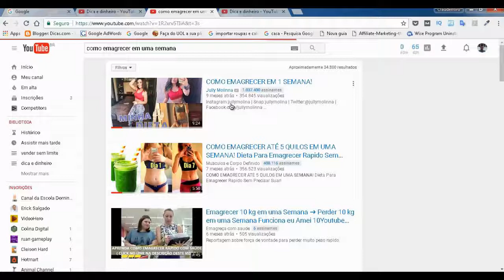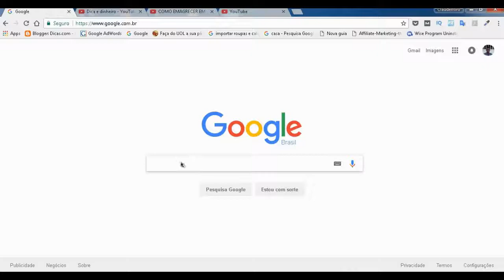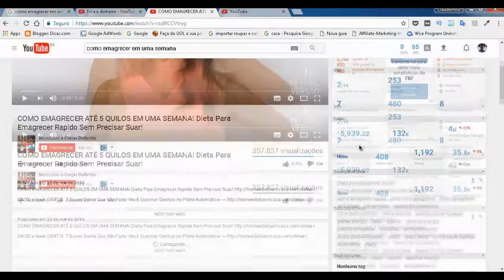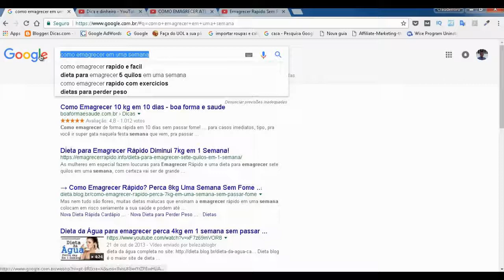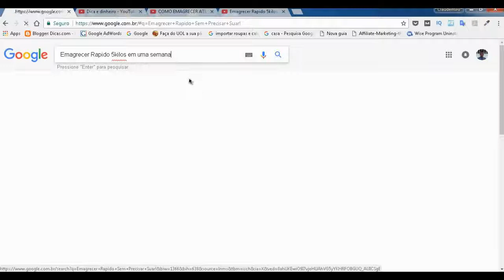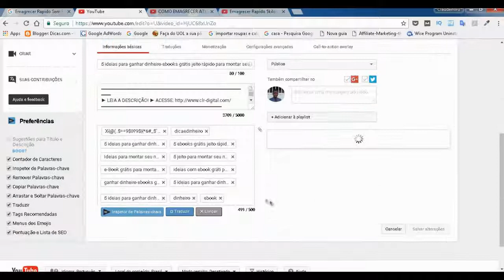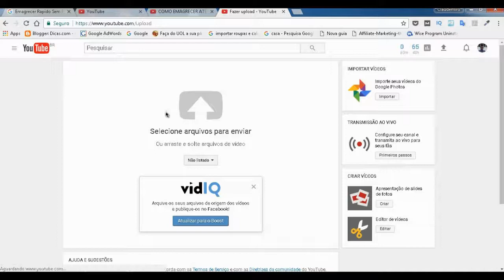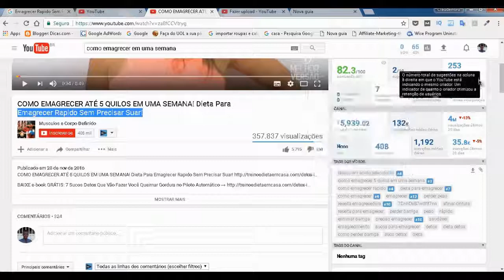Como ter seu vídeo na primeira pagina do youtube dica de SEO colocar extensão vidlQ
► LEIA A DESCRIÇÃO! ► ACESSE ESTE TREINAMENTO QUE RECOMENDO PARA YOUTUBE

► Titulo
Dica SEO para colocar seu vídeo na primeira pagina do Youtube na primeira pagina do Google

■ Descrição
Dica SEO para colocar seu vídeo na primeira pagina do youtube:
Descobri uma nova função sobre tags de vídeo no youtube, o que elas te a ver com o SEO?
Posso falar que tem tudo a ver  quando elas estão ranqueada na primeira pagina a pontuação de SEO sobe.
Este tema tem afligido muitas pessoas que tentam colocar seus vídeos nas primeiras paginas do youtube ou do Google.
Em tantos tempos na internet trabalhando e sempre busquei seguir as dicas, das quais as mais usadas é copiar tags de concorrente. Com o tempo pude perceber que não era o caminho certo outras dicas é pegar palavra que aprece na pesquisa alguma delas dar certo outras não.

O youtube tem muitos recursos e ums dos fatores que leva seu vídeo para a primeira pagina é o SEO bem trabalhado.
É importante que 80% da suas tags esteja na primeira pagina, isso para a pontuação de SEO subir e se a tags estiver na segunda pagina não influi muito.

Outra dica importante é você subir seu vídeo como não listado e antes de publicar conseguir o máximo de visualização. Ajuda muito tanto para o youtube como para o Google.